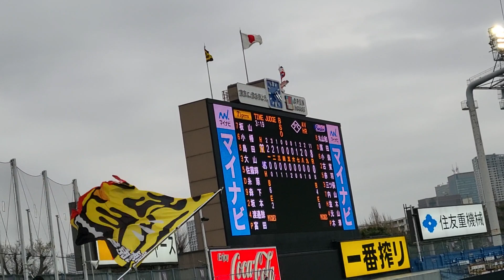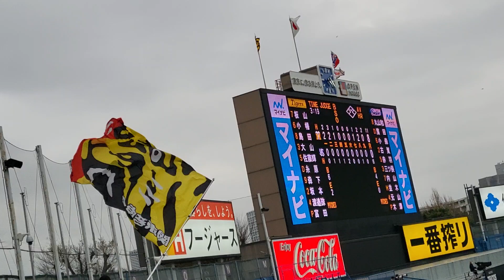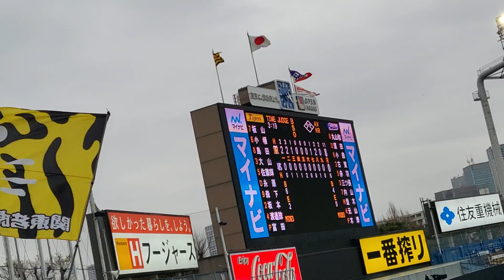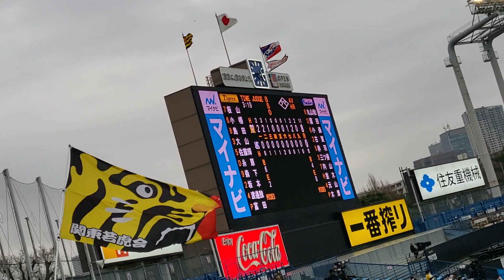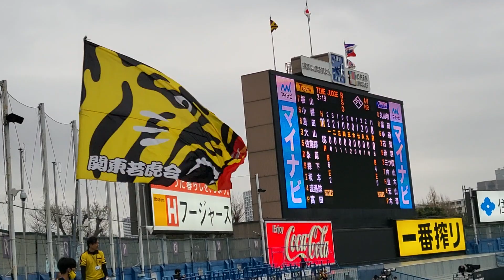【230317】オープン戦 ヤクルト - 阪神 明治神宮野球場【OP戦4連勝！試合後二次会】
23/3/17(金)
オープン戦
ヤク 0-8 阪神○

オープン戦、4連勝！

【試合後 二次会】
くたばれ讀賣、
スタメン1-9、
六甲おろし1-3、
(WBC出場選手)湯浅コール、中野コール、
中野ヒッティングマーチ、
糸井ヒッティングマーチ、
いいぞ、いいぞ、応援団！

(ヒップバー ビジター)